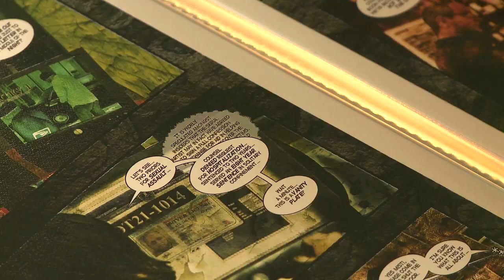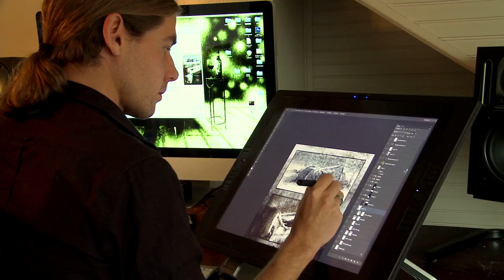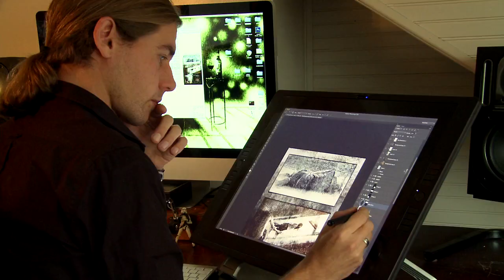Serial Artist Interview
An interview, introduction and closer look at the upcoming graphic novel "Serial Artist" by Robert Randle and Kevin Storm.